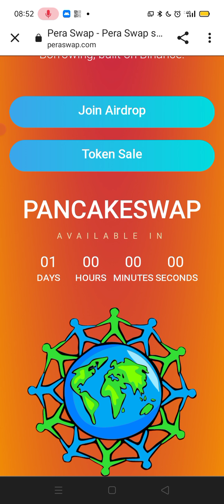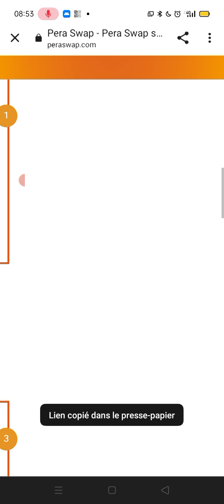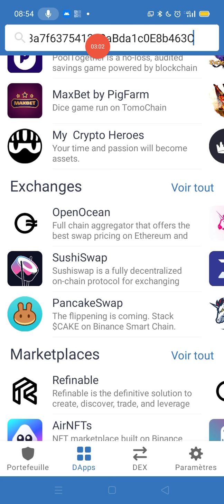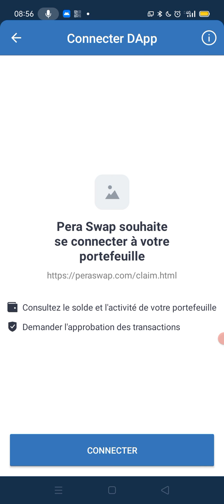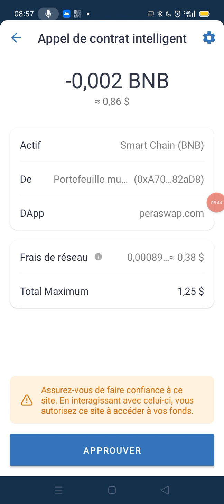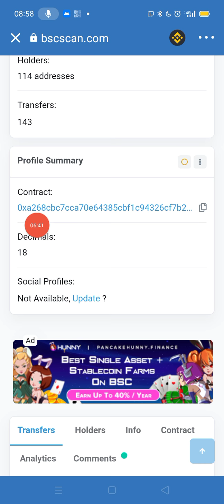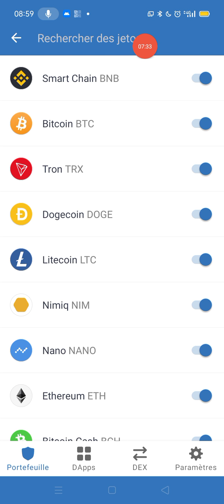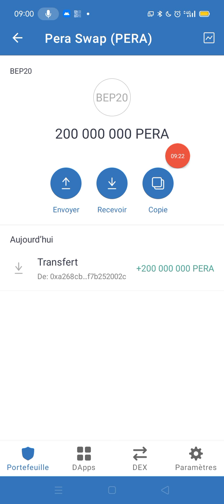Réclamer Airdrop gratuit 200.000 000 Pera (Pera Swap)+40 de jetons BNB Sur Trust wallet airdrop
bonjour les amis j'espère que vous allez bien voici comment ✨ Réclamez un Airdrop gratuit 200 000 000 PERA (Pera Swap) + 40 % de jetons BNB 💰

 🏆 Approvisionnement total : 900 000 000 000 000 PERA
 Parrainage : 60 % PERA + 40 % BNB
 Prend fin le 14 octobre 2021.

 Ajouter un jeton personnalisé :
 Réseau : chaîne intelligente
 📝 Adresse du contrat intelligent : 0xa268cbc7cca70e64385cbf1c94326cf7b252002c

 Étapes pour réclamer un parachutage ;
 1. Copier le lien Airdrop
 2. Ouvrez Trust Wallet ou Metamask
 3. Collez le lien Airdrop dans le navigateur Dapp
 4. Sélectionnez le réseau de chaîne intelligent
 5. Connectez le portefeuille
 6. Cliquez sur le bouton Réclamer pour réclamer le largage
 7. Confirmez la transaction et
 Recevez des jetons.